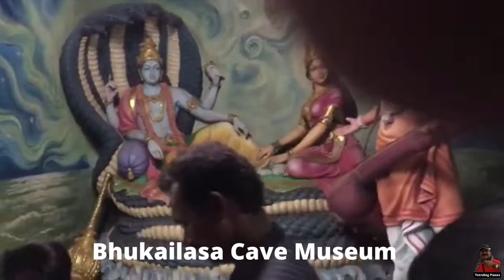My first vlog with family, Murudeshwar, the world's second largest Shiva statue, Trending,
My first vlog with family, Murudeshwar, the world's second-largest Shiva statue, Trending, दुनिया की दूसरी सबसे बड़ी शिव प्रतिमा

The Lord Shiva Statue at Murudeshwara is the world's second-largest Shiva statue, after the one in Nepal. It's near the old Murudeshwara Temple in the town of Murudeshwara. The statue and temple are situated on the seashore in Murudeshwara, which is situated on the Arabian Sea coast.

Murudeshwar Temple's 72-meter-high Gopuram, dedicated to the Hindu god Shiva, was completed in 2008. To go to the top, you can take the elevator. The statue was created by Shivamogga's Kashinath and several other sculptors at a cost of around $50 million, which was funded by industrialist and philanthropist R. N. Shetty. The idol is constructed in such a way that it receives direct sunlight and thus appears gleaming.

The Shiva statue has been a shining beacon of peace and enlightenment since 2006. Because of its imposing height of 123 feet, it can be seen from quite a distance. Murdeshwar's mythology and history are fascinating due to its mention in the Ramayana, an ancient Indian epic.